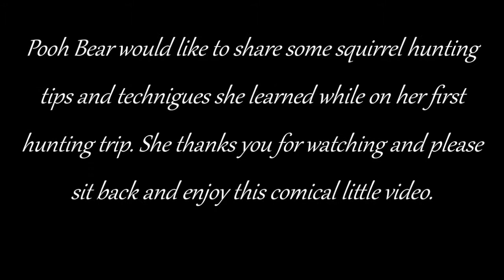poohs hunting trip